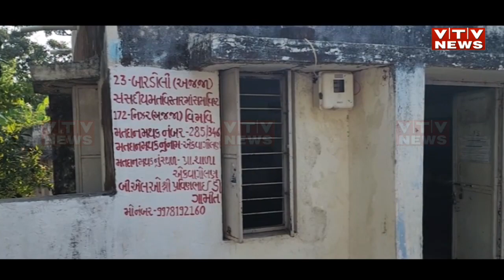Gujarat elections 2022: વચનોની ભરમાર, વિકાસ જોજનો દૂર, રસ્તાના અભાવે નેતાઓ પણ નથી આવતા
Gujarat elections 2022: વચનોની ભરમાર, વિકાસ જોજનો દૂર, રસ્તાના અભાવે નેતાઓ પણ નથી આવતા | VTV Gujarati